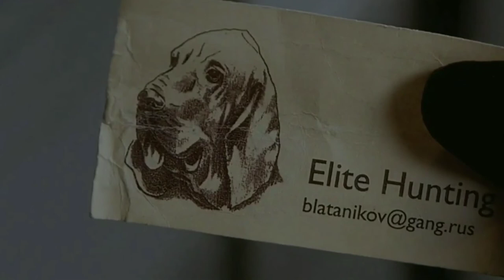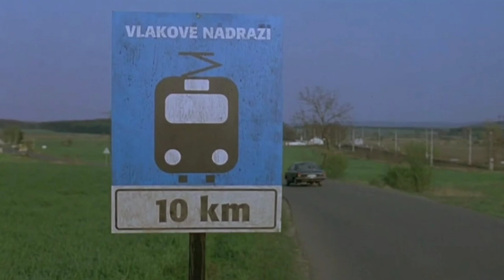Hostel (2005) movie | Slasher movie Explained | Full movie Explained in hindi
Hostel is a 2005 American horror film written and directed by Eli Roth. It stars Jay Hernandez, Derek Richardson, Eyþór Guðjónsson, and Barbara Nedeljáková. The film is about a mysterious organization that tortures and kills kidnapped tourists.

Written by : Eli Roth

Produced by : Chris Briggs
Mike Fleiss
Eli Roth

Starring: Jay Hernandez
Derek Richardson
Eyþór Guðjónsson
Barbara Nedeljáková
Rick Hoffman

Cinematography: Milan Chadima

Edited by: George Folsey Jr.

Production
companies: Next Entertainment
Raw Nerve

Distributed by:
Lions Gate Films (United States)

Screen Gems (International; through Sony Pictures Releasing)

Falcon (Czech Republic)

*NOTE: Videos,Images,Music,Graphics are shown in this video are copyrighted to their respected owners, not mine.

hollywoodmoviedownload
hollywood movie download in hindi
hollwood movie in hindi
movies explained
hollywood movie in hindi explained
ending explaination
movieexplanation movieexplained explainationchannel hollywoodmovieexplain
In case you feel your rights are violated.I will be quite eager to take down my video.